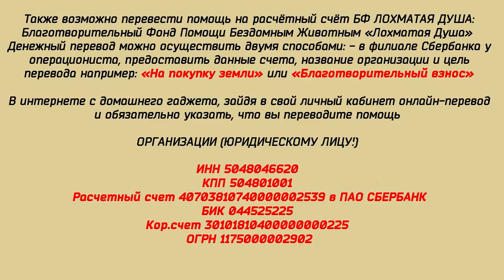Помощи почти нет. Как нам дальше ЖИТЬ? Almost no help. How do we survive further?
Помощи почти нет  Как нам дальше ЖИТЬ?
Здравствуйте, дорогие наши зрители.
От имени Валентины Анатольевны обращаемся к вам с вопросом.
Будет ли жить Лохматая Душа или отдать тысячу лохматых в руки тех, кто успешно ведёт кровавый бизнес на тендерах?!
Решать вам, дорогие друзья.
Помощь практически остановилась...
Видимо, у вас много других неотложных забот...
Нас почти 18 тысяч... подписанных на канал..
если каждый месяц по 100 рублей - то не пришлось бы Валентине Анатольевне тратить ВРЕМЯ и ДУШЕВНЫЕ СИЛЫ
 на выпрашивание помощи...
Добрые дела нужны всем.
Хотя бы для того, чтобы чувствовать себя Человеком.

Большое спасибо за дружбу и поддержку: на корм, лекарства, операции и строительство Помощь можно перевести удобным для Вас способом

Карты Сбербанка:
Visa Classic: 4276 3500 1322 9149
MasterCard: 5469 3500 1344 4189
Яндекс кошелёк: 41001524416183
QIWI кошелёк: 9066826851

Голодные телефоны:
Билайн:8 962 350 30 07;
Билайн: 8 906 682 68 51
Теле2: 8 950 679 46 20

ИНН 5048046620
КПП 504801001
Расчетный счет 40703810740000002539 в ПАО СБЕРБАНК
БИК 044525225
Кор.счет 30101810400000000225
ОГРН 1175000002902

Dear Friends! There was a horrible incident in our shelter“Fuzzy Soul” (We are a non-profit Animal shelter in Russia). Fire. Fire is always dangerous and scary.There is no worse trouble for the life of any family than a fire... As you already know our shelter is moving to a new location.We are moving from the Lipetsk region to the Chekhov district of Moscow region.A lot of work has been done on getting warm cabins for cats,puppies,sick and old animals.Many enclosures were built for adult and senior dogs. Under advice of experts,cabins and dog houses were powered by gas heaters until we could transition to using electricity. It is very painful to say but two days ago we had an unfortunate incident.On the night of January 7 one of the gas heaters exploded.As firefighters later explained ,heaters of this type very often have a manufacturing defect and this unfortunately caused gas explosion .Our shelter workers woke up to the loud sound of explosion.They ran to save the most valuable thing in the shelter-the animals.But the cabins were covered in flames within minutes .Thanks to the efforts of our shelter workers we were able to save most of our animals. With a great sadness and heavy hearts we regret to inform you that some cats and dogs didn’t make it. We are going through an extremely difficult time right now.Please help us and support. There was no time to save property.The fire burned medicine for cats and dogs,some food that was stored in cabins ,construction equipment ,supplies purchased to build new enclosures. We really appreciate any help and support. Donations of medicine,food,construction materials and any other monetary donations are welcomed and would go along way to help us continue to rescue and help animals in need. Help to save lives of our animals!!! If every channel subscriber reading these lines, donates $10, total assistance will be transformed in CHANCE for the LIFE of our pets.